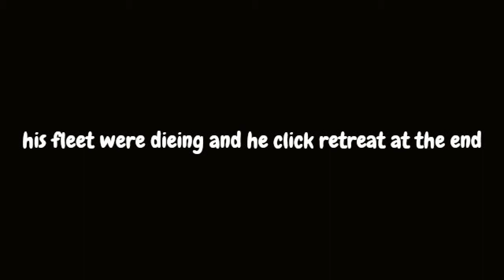Lt-Marco-FC base gets hit by LEE_UPP'S nice try